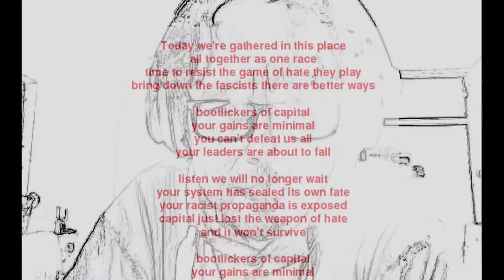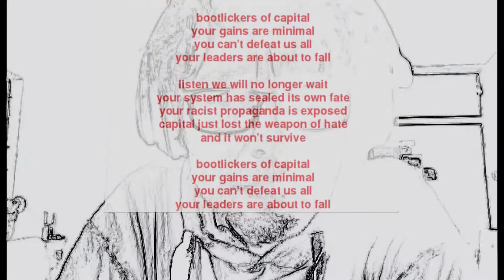Bootlickers Of Capital (Remastered)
Remastered audio of 'Bootlickers Of Capital' by Johnito